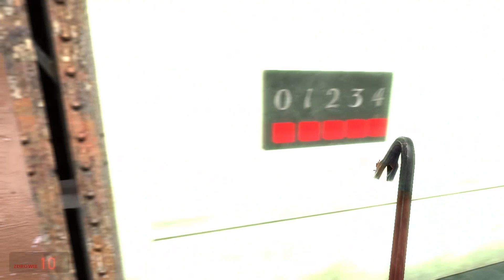BIG SMOKE ROBI CHALLENGE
Zachęcam do zostawienia suba oraz łapki w górę!